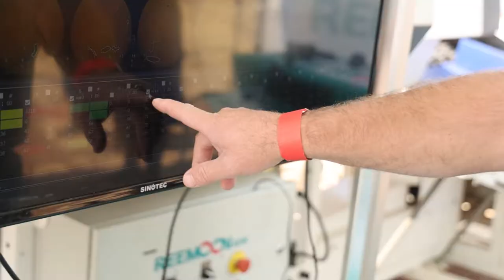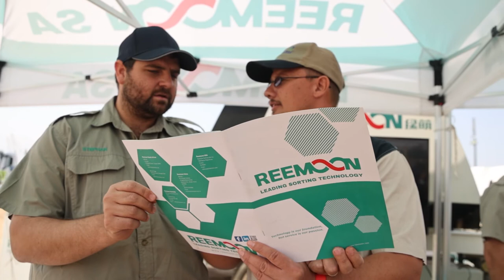AgriXtra by Vivo Boerebemarkingsdag saam met Evert Bekker van Reemoon SA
Evert Bekker van Reemoon SA het met AgriXtra gesels oor die tegnologie wat hul aan boere bied vir die was, sorteer en verpak van vrugte en groente in pakhuise en hul oplossing-gedrewe aanslag in dié bedryf.